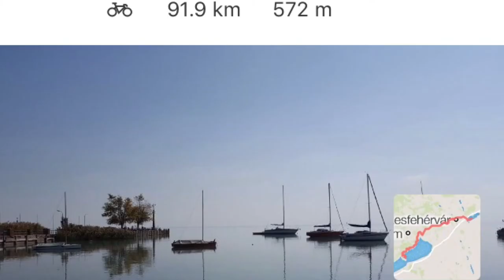Beard Diaries Week 5